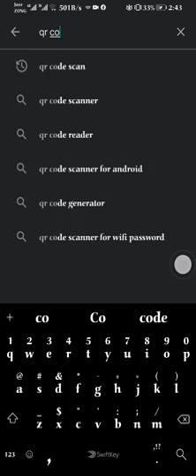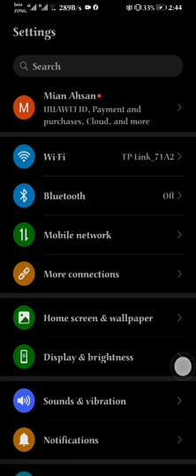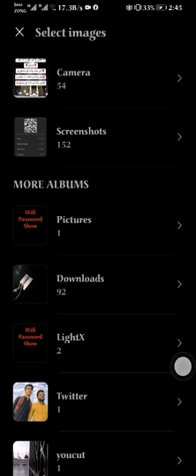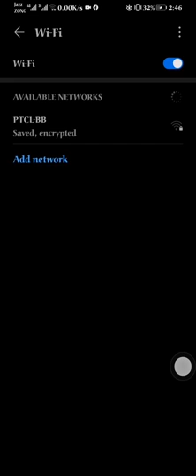How to Show any Connected WiFi Password on any Android Phone Without Any Root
Note: If You Want To See Any Wofo Password Which Is Not Connected
Then Pls
AND howto
If video has 1000 like
Then we upload that video
Thanks
WiFi ka password kesy dekhty hain or Wo bhi bina kissi root k
Root kiye bagair kissi bhi connected WiFi ka password dekhain